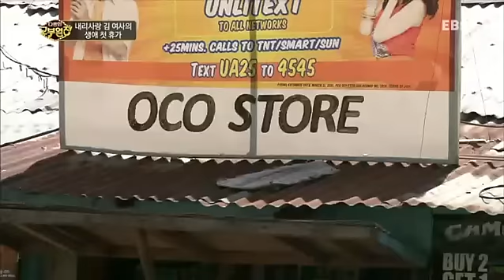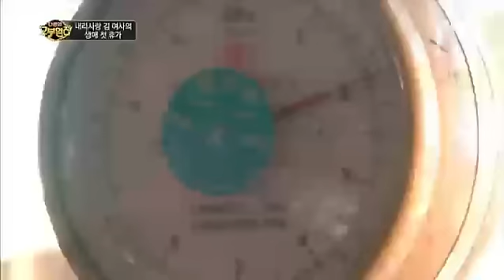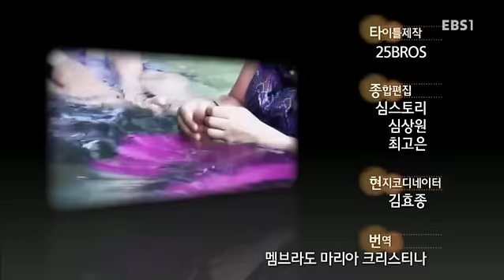다문화 고부열전 - 내리사랑 김여사의 생애 첫 휴가_#003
내리사랑 김여사의 생애 첫 휴가,